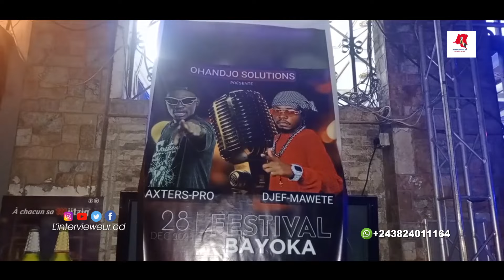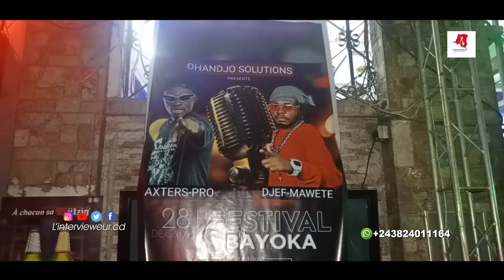Interview | Festival Bayoka 2ème édition : Les artistes témoignent les bienfaits d'Ohandjo Solution